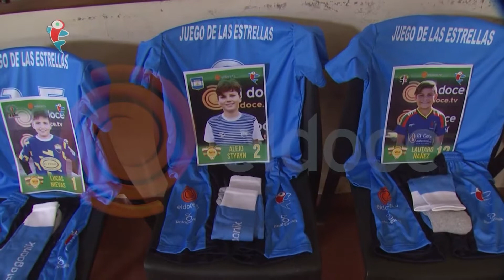FI 24 NOV BLOQUE 1